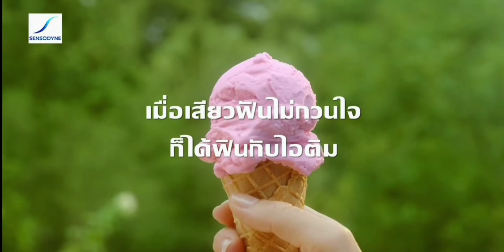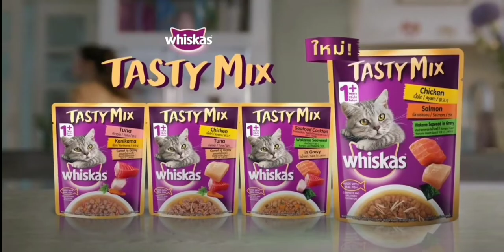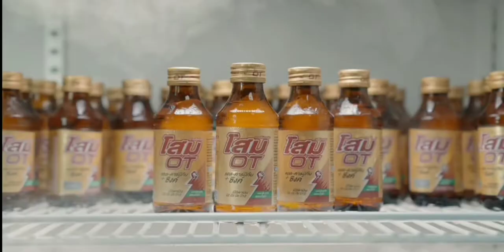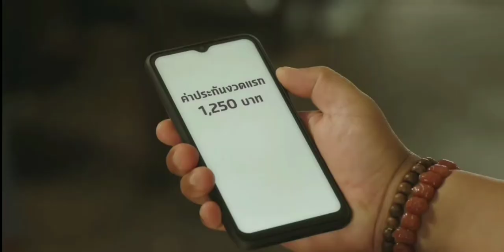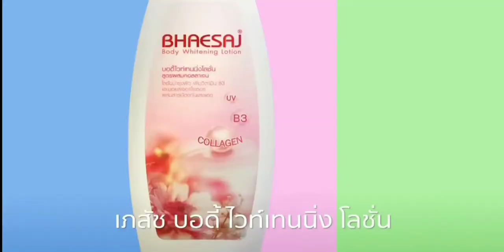โฆษณาไทย 2564 - 205 HD